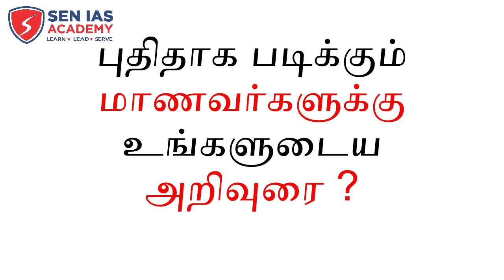TNPSC SUCCESS STORY | Junior Assistant | Mr. Yackob Raja | Group-4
In This Video Mr. Yackob Raja Shares his Success Story.